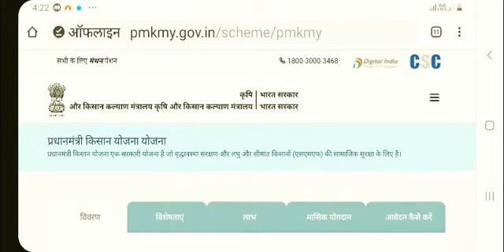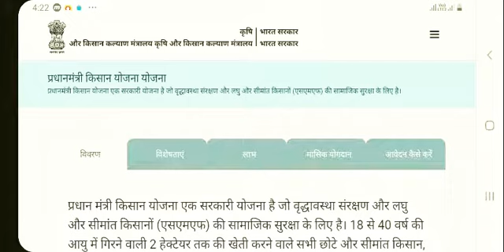प्रधानमंत्री किसान मानधन निधी योजना की पूरी जानकारी प्रधानमंत्री किसान योजना . pm kisan mandh yojna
प्रधानमंत्री किसान मानधन योजना की पूरी जानकारी प्रधानमंत्री किसान  मानधन योजना
अधिक जानकारी के लिए नीचे दिये गये लिंक पर क्लिक करें और किसान कल्याण मंत्रालय की वेबसाइट पर जाये.
Pm kisan youmans
प्रधानमंत्री किसान पेन्शन योजना एक एसी योजना आहे जिस्मे किसानको 18 से 40 वर्ष की उम्रतक 55 रुपये 200 रुपये तक की राशि प्रतिमा बँक मे जमा करणे होगी और जब उसकी उम्र 60 वर्ष हो जायेगी तब उसको rs.3000 रुपये का मासिक पेन्शन मिलना शुरू हो जायेगा.
 pm kisan mandhan yojna